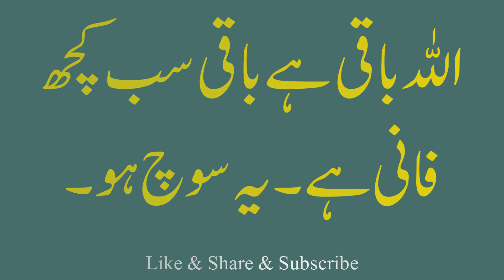Yahan Tasbeeh Mukamal Udhar Dua Qabool | اللہ تعالیٰ کا ایک نام | Dua Qabool Karwane Ka Asan Amal